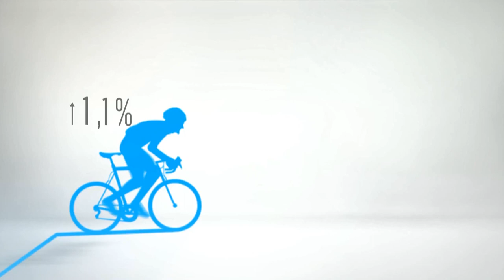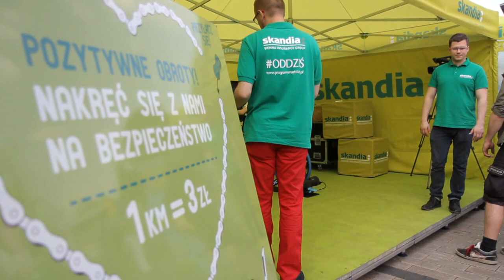Tysiąc rowerzystów wzięło udział w Skandia Maraton Lang Team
Warszawiacy nie zawiedli. Tysiąc rowerzystów stawiło się na starcie Skandia Maraton Lang Team w Wilanowie. To rekord frekwencji w warszawskiej odsłonie zawodów. Potwierdziła się więc zasada, że kluczowa dla uczestników jest pogoda. W sobotę nad całą Polską świeciło słońce, które zachęcało do aktywnego spędzenia popołudnia. Wyścig na najdłuższym dystansie grand fondo (83 km) wygrali Monika Żur wśród kobiet i Piotr Konwa wśród mężczyzn (oboje 4F Scott Racing Team).